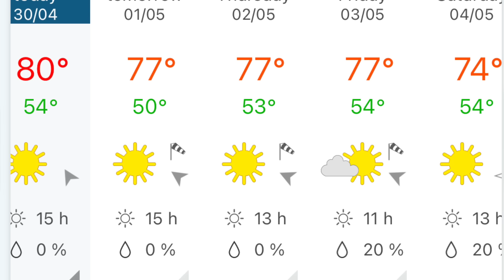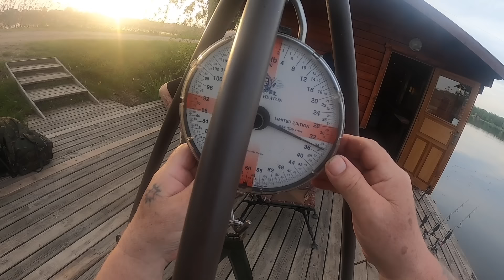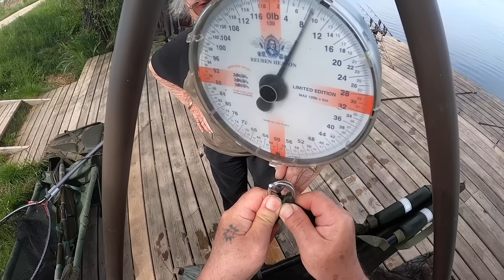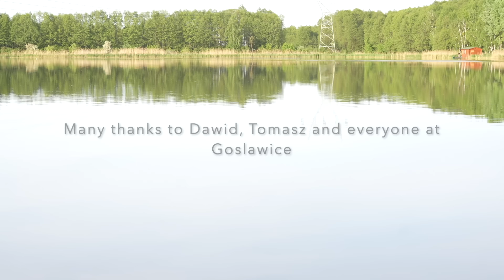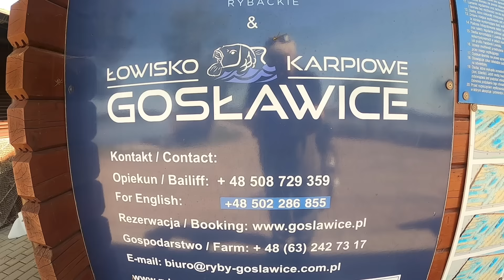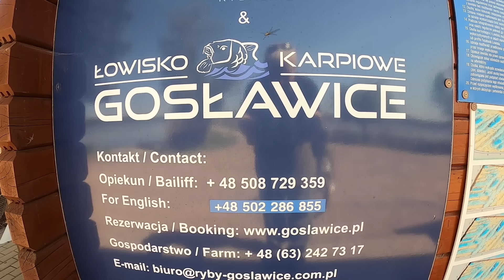Carp fishing in Poland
carp fishing: One of the best lakes in Poland - Goslawice! We had one week to unlock some of the lakes secrets and to try and catch some of its massive carp!!!